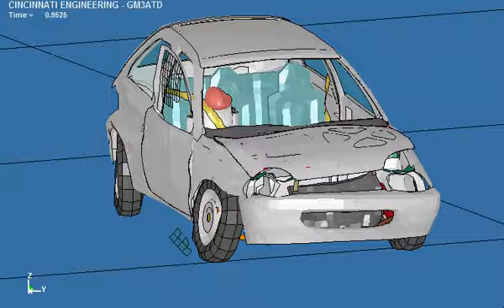Analysis 1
car and dummy impact analysis